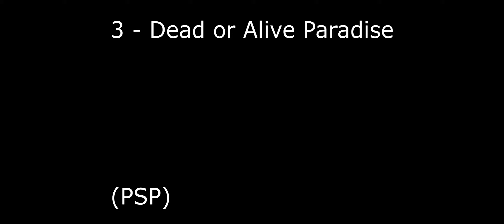OS PIORES JOGOS DE TODOS OS TEMPOS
LEIA A DESCRIÇÃO E ME AJUDE !

Entenda os motivos do AdFly : Nós ganhamos dinheiro com o youtube , sim
mais o youtube paga muito pouco entao procuramos alternativas de nos sustentar e sustentar nossos equipamentos , Então por favor nos AJUDE !

Quer me ajudar a crescer o canal ?

Curtiu? Serio ? Clique primeiro em ' Gostei' e depois em ' Compartilhar'.

Curta nossa página do Facebook e fique por dentro das novidades